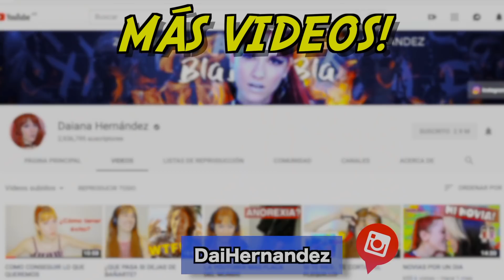MEXICANA ADIVINA PERSONAJES ARGENTINOS 😂 ft Craftingeek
Mi amiga Liz, youtuber de México adivina quién es quién con solo ver una foto! ¿Qué dirá de cada uno?😂Amamos hacer este video! Nos divertimos mucho, Liz realmente te extrañaba!! (no se pierdan el video que hicimos para su canal

Bees espero que hayan disfrutado, los leo un montón 💚